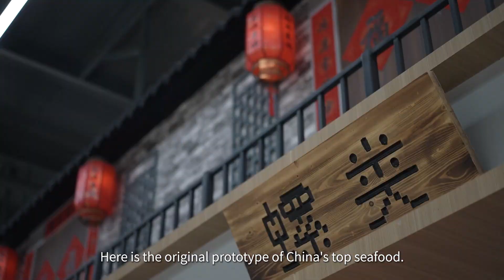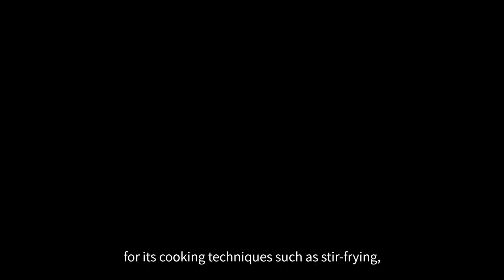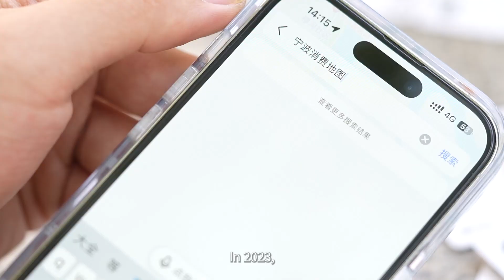New Xiake Tour Ningbo｜A Bite of Ningbo Seafood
400 years ago, the wandering sage Xu Xiake embarked on his journey from Ningbo; 400 years later, people flock to Ningbo, inspired by the legacy of Xu Xiake.

When you think of Ningbo, certain words immediately come to mind: ocean, fishing port, seafood, especially seafood. As a delectable delicacy from the ancestors of Jitou Mountain 8,000 years ago, with the warmth of the most beautiful coastline at 30 degrees north latitude, the majestic flavor of 'sea treasures only wrong' and the taste of 'fresh and salty in harmony' are prepared to perfection. The enchantment of Ningbo seafood, the memories on the taste buds, have gained admiration from many food enthusiasts. Because here, eating seafood is not just a culinary experience; it's a culture and a nostalgic connection.